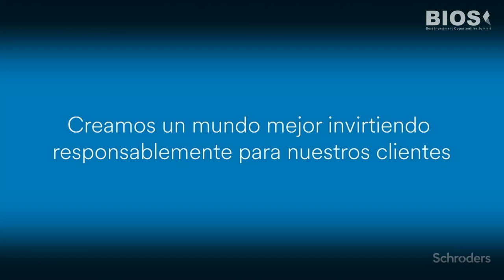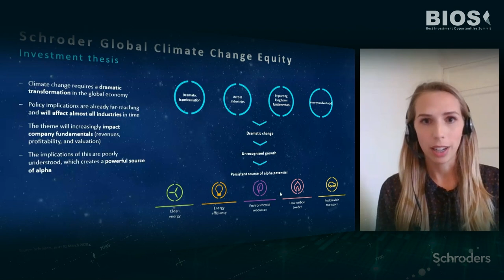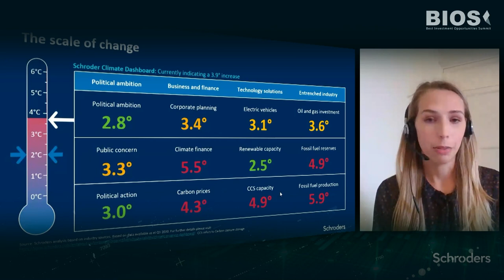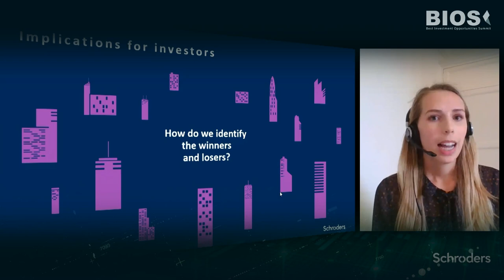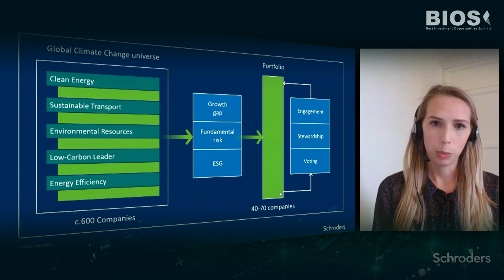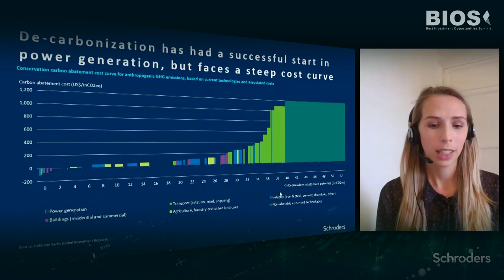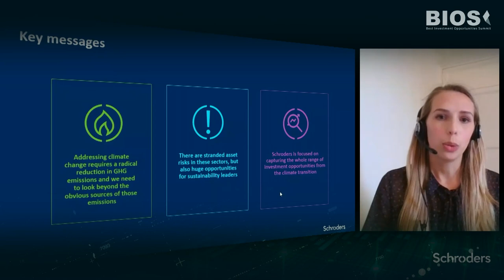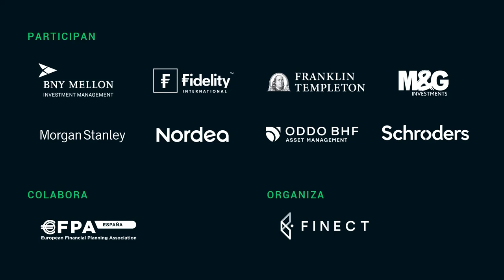Invertir contra el cambio climático 💚 Isabella Hervey-Bathurst (Schroders) BIOS 2020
“Nos encontramos en un momento muy interesante para plantearse la inversión en cambio climático”, comenta Isabella Hervey-Bathurst, Co-gestora del Schroder ISF Global Climate Change Equity (📈 Ficha del fondo en @Finect

📊 Descarga la presentación en el grupo de BIOS 2020 en @Finect

La gestora pone en evidencia el profundo impacto que el cambio climático está teniendo ya en toda la economía mundial y en la repercusión que, sin duda, tendrá en todos los sectores. “El 15% del valor de los mercados de renta variable se encuentran en serio riesgo. Por el camino se perderán muchos negocios y empresas”, advierte la gestora.

Pero al mismo tiempo desde Schroders ven oportunidades de inversión que se verán beneficiadas de la transición como las energías renovables, la eficiencia energética, los recursos medioambientales, las compañías que mantengan a raya su huella de carbono y las que dediquen al transporte sostenible.

Para averiguar quienes serán los ganadores y perdedores en cada uno de los sectores con el cambio climático, en Schroders realizan varios filtros. El primero se encuentra estrechamente relacionado con los combustibles fósiles, si piensan que una empresa se va a beneficiar del objetivo de dos grados la incluyen. Así logran seleccionar 600 valores. Después, realizan una nueva criba basada en las valoraciones de sus fundamentales, en factores medioambientales, de buen gobierno y de responsabilidad social corporativa, hasta quedarse con 66 empresas.

Así, descubren oportunidades para aprovechar el cambio climático, por ejemplo, en el sector alimenticio. “Actualmente la ganadería es responsable del 14% de las emisiones de gases invernadero. Si continúa evolucionando como ahora, en 2050 sería responsable del 100% de las emisiones permitidas. Por ello, los productos vegetales que imiten a la carne puede ser un negocio en los próximos años”, indica la gestora. Según sus cálculos, de evolucionar como la leche vegetal, en 10 años pasaría de ser un negocio de 14.000 millones de dólares a ser uno de 140.000 millones.

Lo cierto, es que si durante 2019 la prioridad de los Gobiernos a nivel mundial y de la sociedad civil era el cambio climático, el Covid-19 ha cambiado las preferencias en la agenda política. Pero según Isabella Hervey-Bathurst, los esfuerzos por el cambio climático no tienen que verse obstaculizados por Covid-19, sino que pueden abordarse conjuntamente, y como ejemplo marca el pacto verde firmado en mayo en Europa.